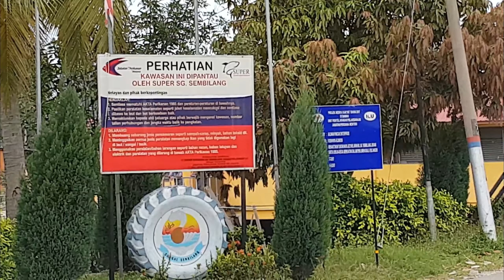UOMO RIDERS Ride Asam Pedas Sg Sembilang 11-9-2018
Unconscious Old Men Only (UOMO)